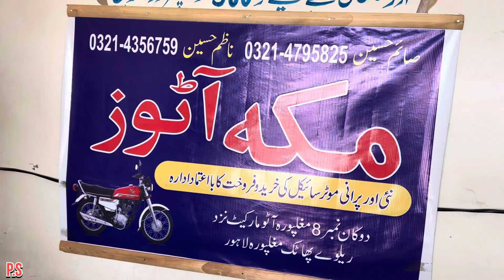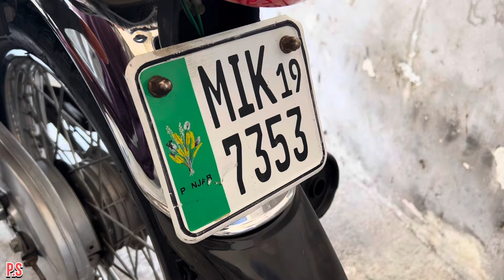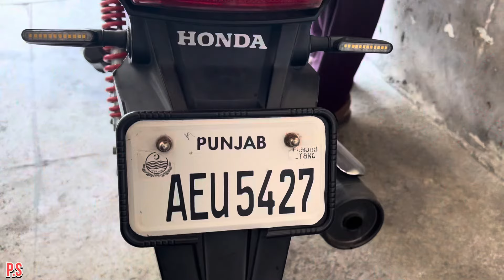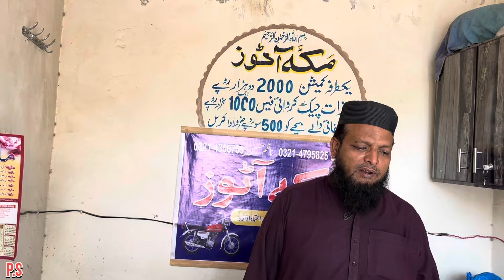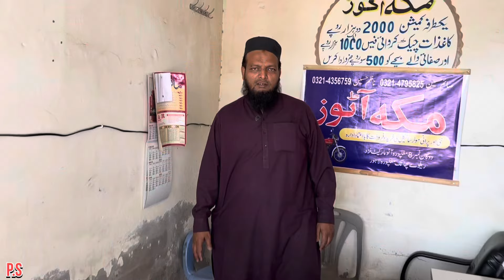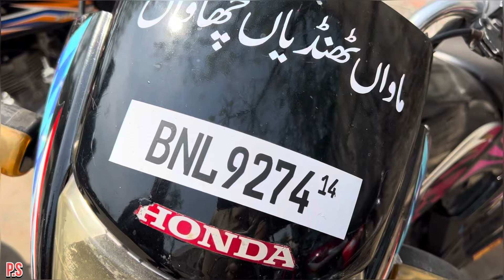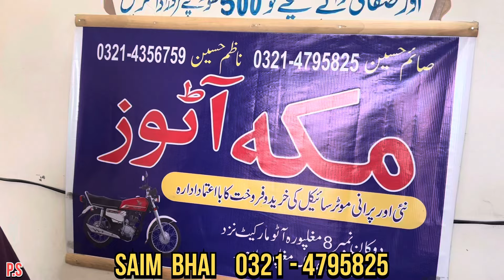Lowest Rates Used Bikes Honda125 biggest discount sale 2024 YBR Suzuki 70 Honda Pridor Road Prince70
Todays Honda 125 biggest discount sale 2024 YBR Suzuki 70 Honda Pridor Road Prince70 Eid Mubarak

Honda125 Honda70 Honda125 Self Start

Pakistani Shauk Official

NOTE :-
WE ARE NOT PARTY IN SALE OR PURCHASE , KINDLY SALE OR PURCHASE UR sale ON UR behalf thanks

Used Bike In good Condition | old bike sale | Second Hand bike | Bike mandi in Pakistan |

Low Price Used Bikes Used Honda125 Used Honda70 Used Road Prince70 Used United70 Honda125 Down Model
Top Eid Offer 💖 on Honda125 Honda125 Self Start Honda 125 for Sale Need Low Price Honda125 ? Lahore

h
*Ramazan Timing Alert *
Watch Shehraam and Mahnoor's story in the drama serial JaaneJahan!
Every Tuesday at 9:45 PM throughout Ramazan - only on ARYDigital
amazing Discount Best Priced Honda70 125
Used Honda100 Pridor Used Honda125 Used Ravi Piaggio125 Honda 125 Dream Used Honda70 Road Prince70
Used Bikes on PTN
VIP Number Honda125 Big Collection in Low Price Used Honda70 Road Prince70 Suzuki GS150 Used Bikes